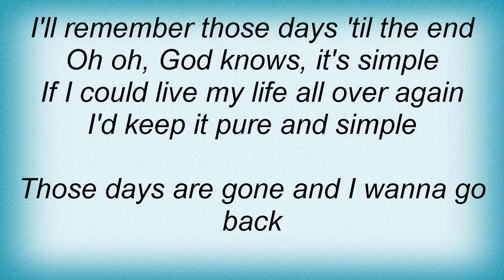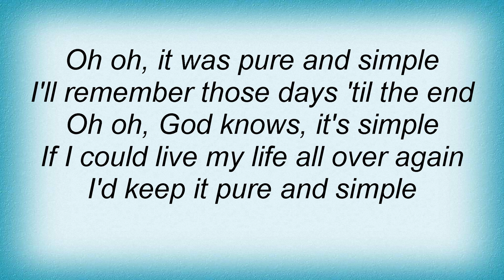Lynyrd Skynyrd - Pure And Simple Lyrics